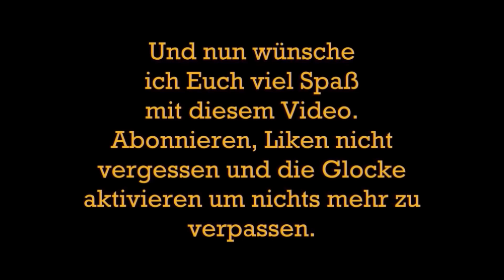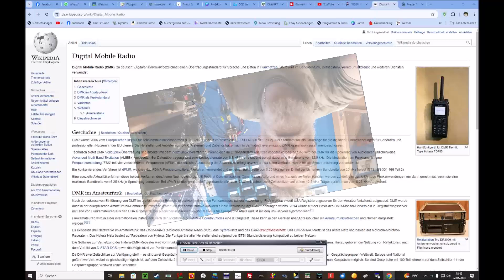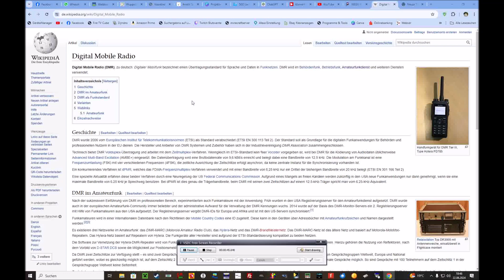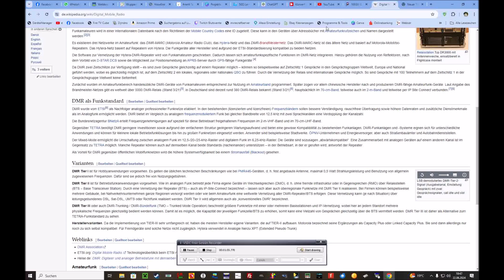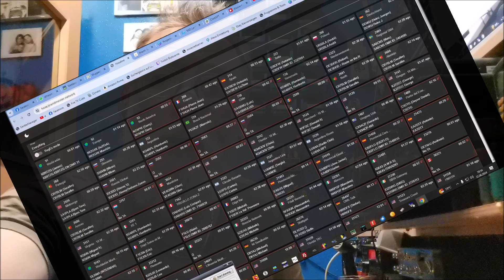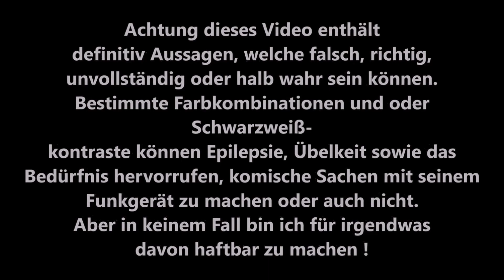DMR Digital Mobil Radio, Amateurfunk, Freenet DMR, Infos darüber in diesen Video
in diesen Video geht es um Digital Mobil Radio oder kurz DMR viel Spass in diesen Video.

LG Jörg

10 PL Stecker =

3 PL auf PL Kupplung =

SDR Empfänger =

Trust Webcam =

Funkmikrofon wir zurück geschickt =

4 Kanal Sender und Empfänger =

4 Fach Antennenumschalter Bausatz =

R8 Wlan Mikrofon =

Quangsheng UV-K5 =

VHF/UHF Pryme AL-800 =

Nagoya NA-771 =

Rotes Teflonkabel =

Schwarzes Teflonkabel =

Elektronik Steckboard =

Miuzei Basic Starter Kit für Arduino Projekte mit Steckboard =

Die gekaufte Drohne =

ATU 100 OA =